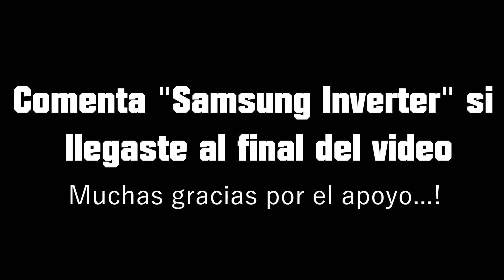Curso Refrigerador Samsung Inverter | Parte 1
¿Quienes somos?

Refrilavadoras del sur somos una empresa en linea blanca, que maneja tanto como la parte de enseñanza en nuestro instituto técnico contando con cursos presenciales y próximamente cursos en linea, la parte de venta de repuestos de lavadoras y neveras en nuestro local físico ubicado en Jamundi valle del cauca, Colombia.

Nuestra meta es llevar un muy buen aprendizaje  con la experiencia adquirida al trascurso de 18 años de trayectoria en el tema. Por eso en cada vídeo tratamos de ser lo mas natural llevando un paso a paso de como realizar cada trabajo.

-REFRILAVADORAS DEL SUR